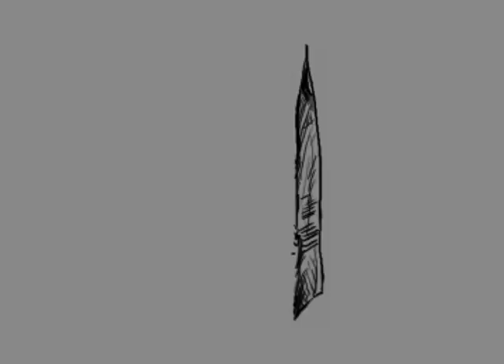SatiroAzzurro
campagna a cura della presidenza dei consigli per gli acquisti, satiro azzurro